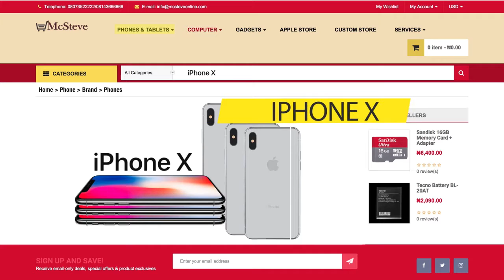mcsteve online store Commercials by WEBS Productions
mcsteve is an online shop  commercial produced  by WEBS PRODUCTION .